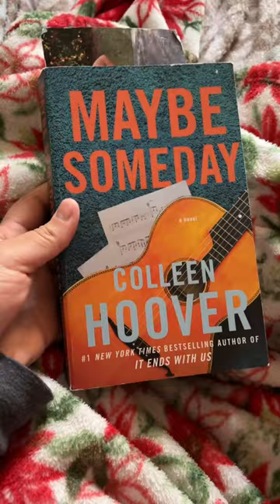Happy Friday everyone 🫶🏼😊❤️